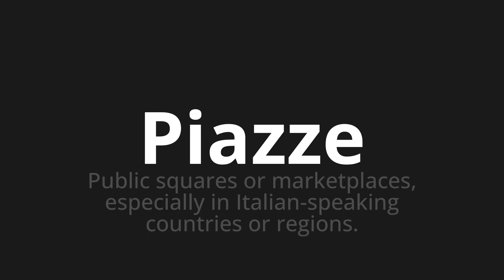How to pronounce Piazze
Master the Pronunciation of 'Piazze Which means squares' - which means : Public Squares or Marketplaces, Espencially in Italian-Speaking Countries or Regions. 📝 with @PizzaPronunciation 🎓🗣️ - [Your Guide to Italian]

Learn to pronounce 'Piazze' perfectly in Italian with our easy and engaging tutorial by @PizzaPronunciation! 📖📽️ In this comprehensive video, we provide you with native speaker examples 🗣️👂 and phonetic breakdowns 🎵 to ensure you get the pronunciation just right.

How to say Squares in Italian